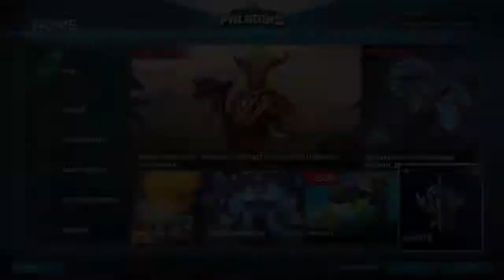Paladins New Samarai Ash Gameplay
Outro music Coffins MonsterCat (No CopyRight)